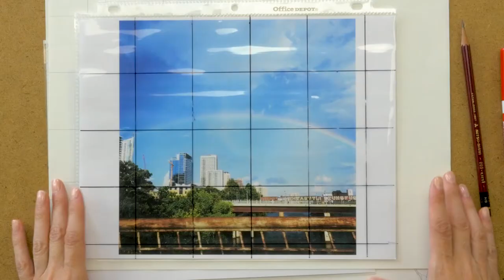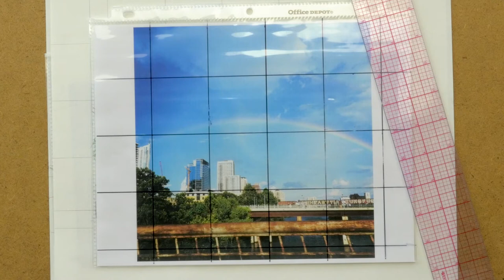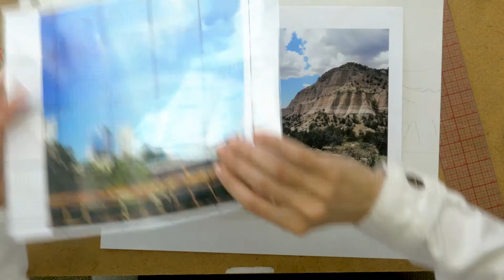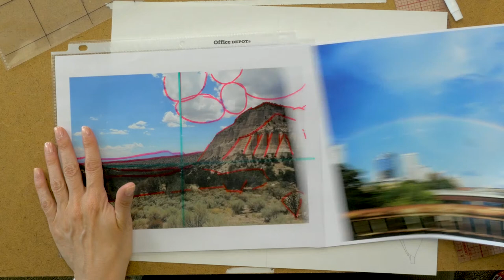Using a Simplified Grid for Landscapes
Thank you all for being so patient, I've been moving over the last couple of weeks, so it's been harder to keep up with videos along with teaching along with packing/unpacking!
Here is a pretty detailed video on how I do and don't use a grid and how I simplify the grid to sketch in my layouts. I use a simplified grid, or structural lines, ALL THE TIME as I'm first building a drawing. I hope you can really use this method for your own drawings!

For licensed access to an online drawing curriculum for school kids ages 8-18:

See more of my drawings & students' drawings-
LZM Studio: